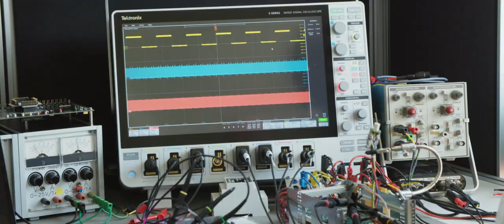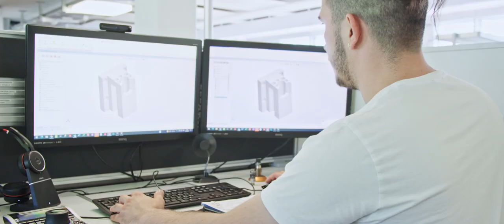Trafag - your sensor partner for measurement solutions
Our passion is to develop and produce the most reliable sensing solutions that empower our customers to run safe and sustainable modules. Only as a team can we achieve the goal of serving our customers with high-quality products coupled with excellent service - for markets like transport (such as railway, large engines, marine vessels), for sustainable industries, like hydrogen applications - and just recently also for electric drives. We are even among the absolute market leaders worldwide in the development and production of sensors for gas density monitoring in power grids.
Thanks to our well-coordinated global sales team, we are close at hand - wherever our customers need us. With our professional competence and our creativity, we have already mastered many of our customers' sensor challenges. When can we support you too?